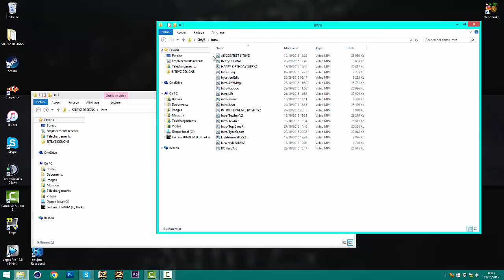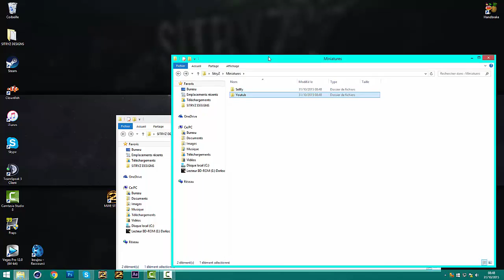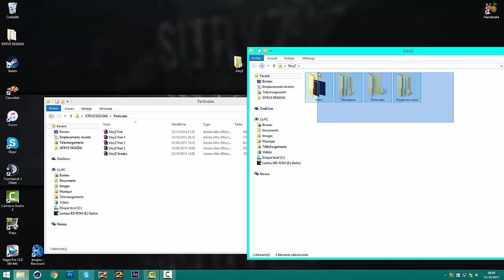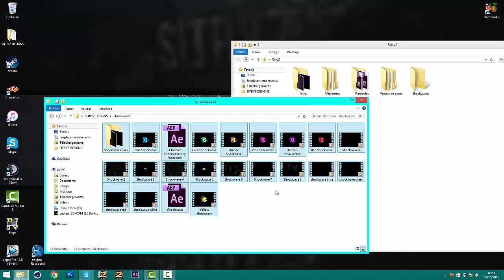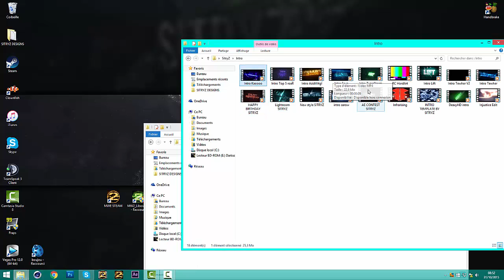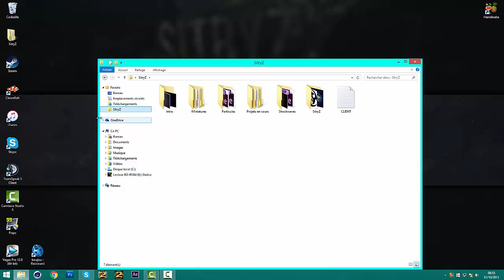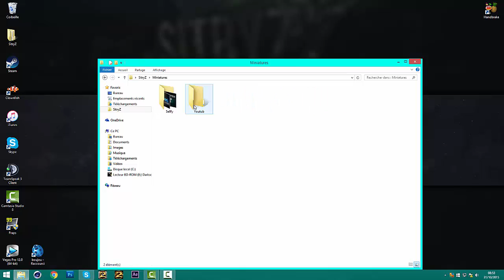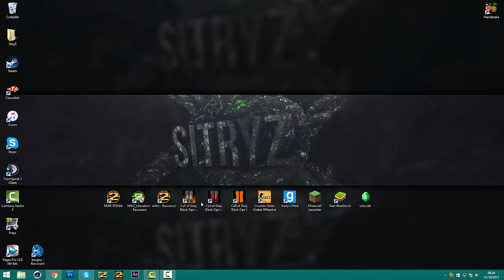[TUTO] COMMENT DEBUTER / DEVENIR VFX ?! - By SitryZ [FR]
Salut tout le monde ! Aujourd'hui je fais un dès tout premier tuto sur Youtube pour devenir VFX !

[ATTENTION] Il faut avoir un bon PC pour ne pas que votre pc rame , et cela vous énervera. Moi j'ai un PC Gamer intel core i7. Et mon pc rame un ptit peu quand j'ai beaucoup d'effets sur After Effect .